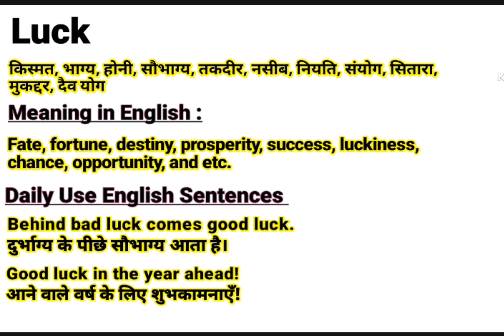Luck meaning in Hindi | Luck ka kya matlab hota hai | Daily Use English Sentences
About this Video:
This video is about the English Word ‘’ Luck ’’. You will learn the word Luck with its meaning in Hindi and synonyms in English. You will learn this word using in sentences too. Please watch the complete video to emLuck your English vocabulary using the word “Luck” in your sentences.

Contents of this video:
Luck meaning in Hindi/ Luck का हिंदी अर्थ:
Luck meaning in English/ Luck का अंग्रेजी मतलब:
Luck Sentences in spoken / Daily Use Sentences

Your queries In this Video:
Luck ka kya matlab hota hai.
Luck pronounce.
Luck meaning in Hindi.
Luck meaning in English.
Luck meaning.
Luck synonyms.
Luck synonyms in English.
Luck use in sentence.
Luck in Hindi and English.
Meaning of Luck .
Meaning of Luck in Hindi.
Meaning of Luck in English.
Pronunciation of Luck .
Synonyms of Luck .

Educare Desk